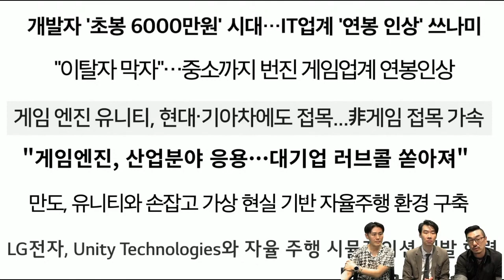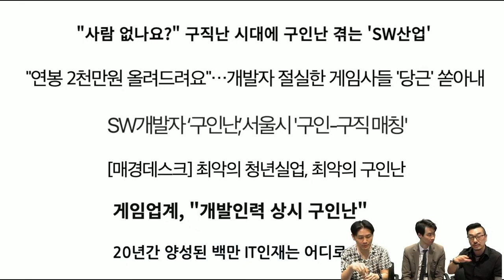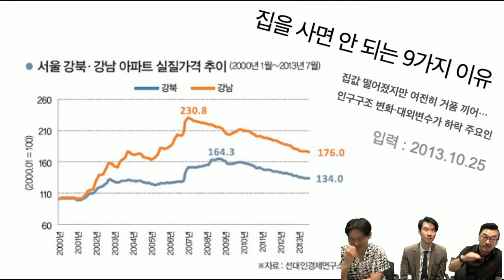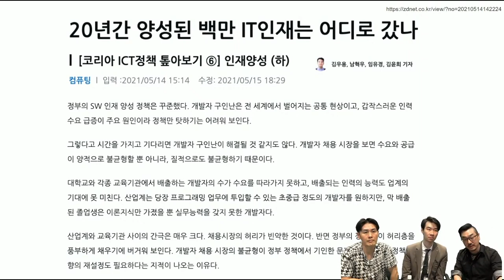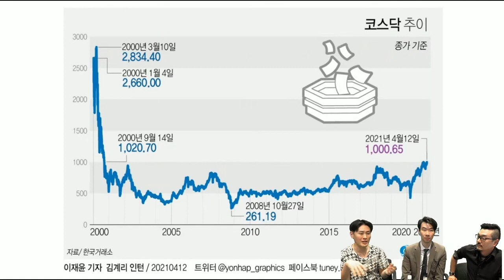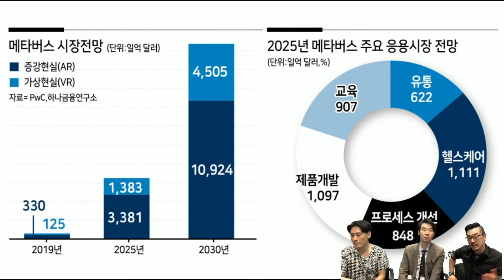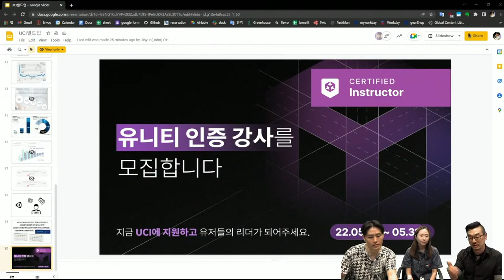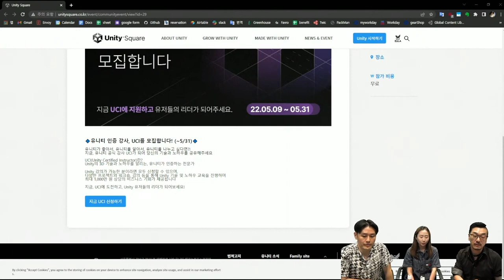개발자 몸값은 떡상! IT버블은 떡락? 혼란한 시대의 개발자 커리어는 어떻게 되나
20년간 양성된 백만 IT 인재는 어디로